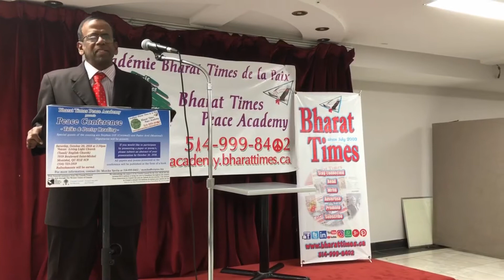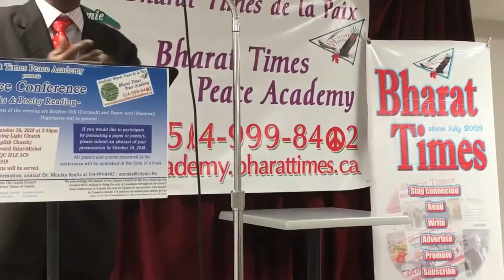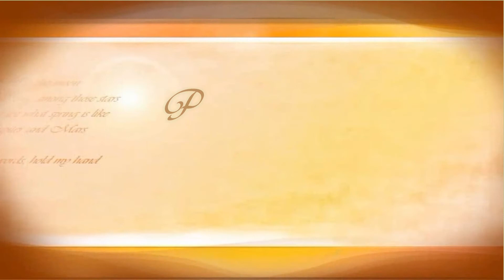Peter Rajan Pastor speaks at Bharat Times Peace Conference, Montreal on October 20, 2018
Stephen Gill speaks at Bharat Times Peace Conference, Montreal on October 20, 2018